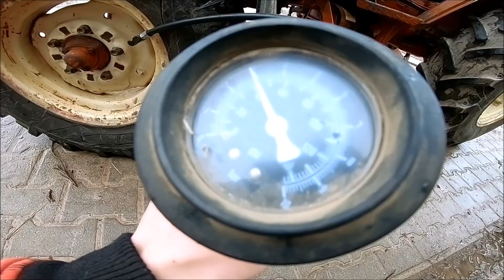Farm Vlog #61 "Erosion" Die schleichende Gefahr !?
Der Schafstall wurde mit Stroh neue eingestreut.  "Bodenerosion" Was ist das !? Ich erkläre euch was Wind und Wasser mit unserer fruchtbaren Erde anstellt.

Wenn ihr mich unterstützen möchtet, dann könnt ihr mir ganz bequem über PayPal eine Spende zukommen lassen!

Ihr habt Verbesserungsvorschläge oder sonstige Fragen?! Dann lasst es mich wissen :)